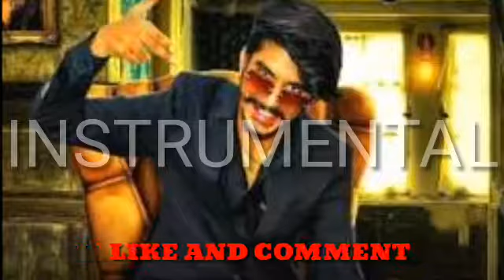Godfather(INSTRUMENTAL) song..Gulzaar Channiwala song